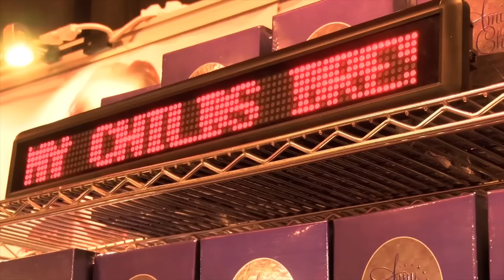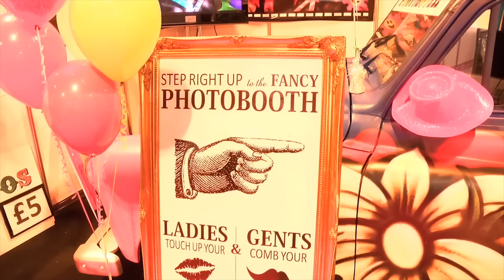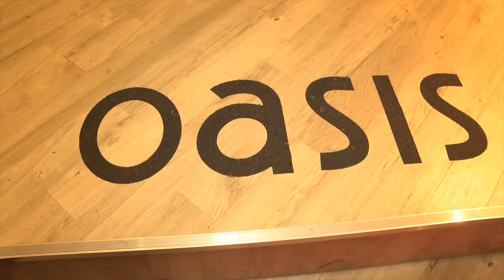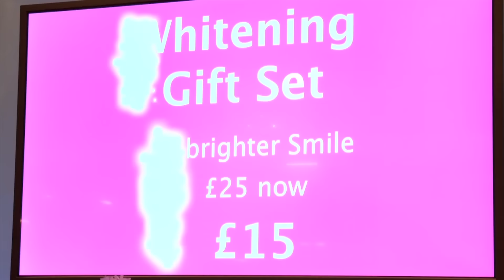Video from Girls' Day Out Show 2014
Girls Day Out Show 2014 with edits.